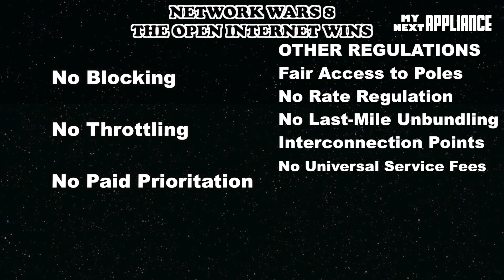WE WON! Net Neutrality Victory Explained (both sides): FCC, Title II Internet - NETWORK WARS 8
FCC Chairman Tom Wheeler, Title II Reclassification, Net Neutrality, Obama, Broadband, Google Fiber and the Open Internet: How will the internet work after February 26?